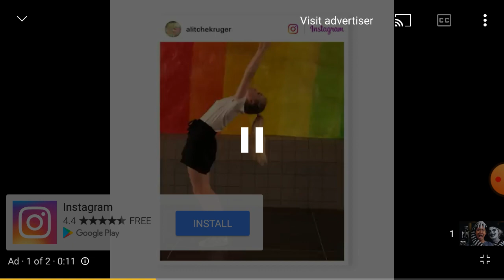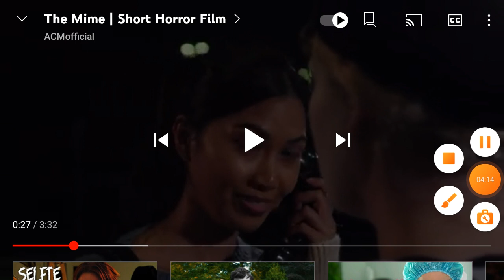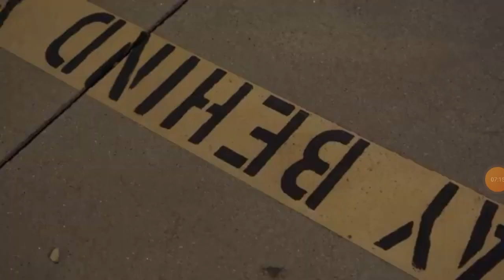ATMofficial short horror film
ATMofficial The mime 1

the mime 2